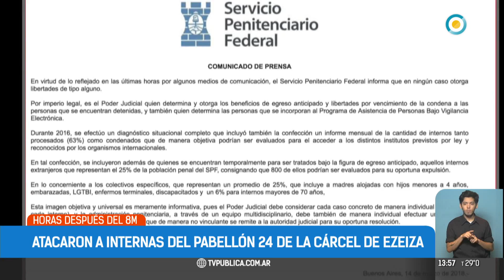Violencia contra las internas de la Cárcel de Ezeiza